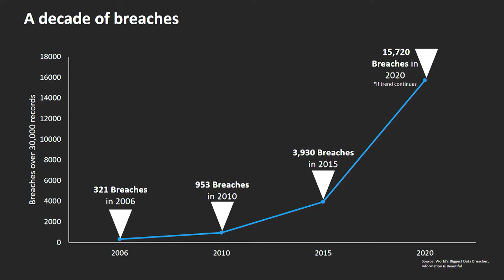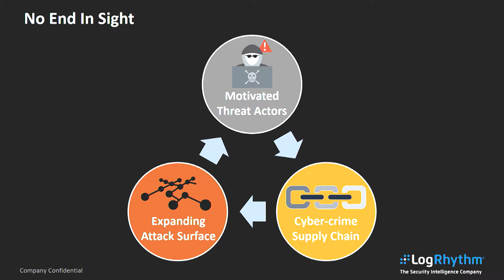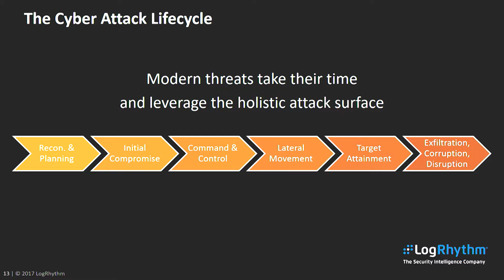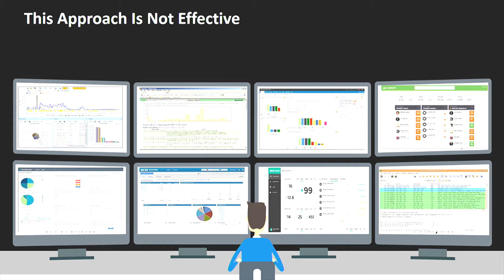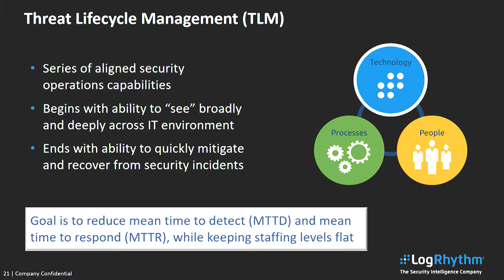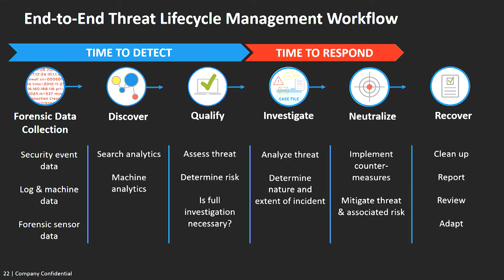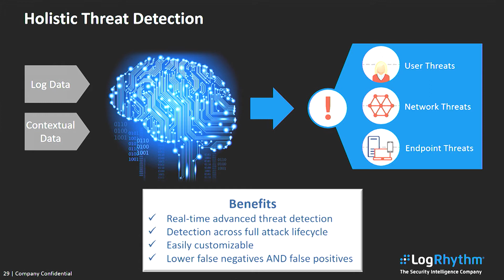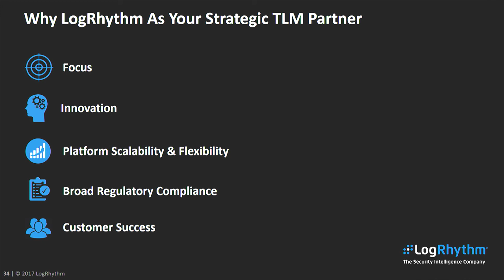Mark Baker and Adam Brady, LogRhythm